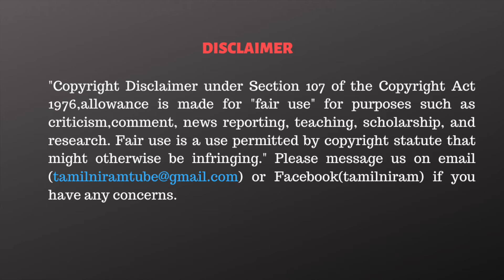வட்டிக்கு மேல வட்டியா ? | Vayalum Vaalvum 2.0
In this video, We throw lights on the problems in Farmer Loans
CAST:
Anchor        -  Whatsapp Thamizha Vivek
Camera       -  Subramaniyan
Editing         -  T Palani Raja
Producer     -  Santhosh Kumar
Tech Head  - Ramachandran